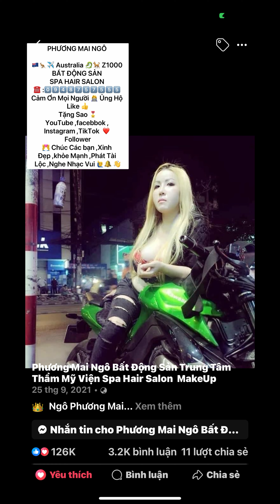Box 2.328 👸 Phương Mai Ngô🇦🇺 🦘🎖️ ✈️ Australia 🐉 🌈 🔥 Z 1000 Bài Hát: Hai Chữ Nghĩa Tinh🗓️22/9/2024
📞Hãy gọi cho chúng tôi để được tư vấn MIỄN PHÍ!

☎️ 0️⃣9️⃣4️⃣8️⃣7️⃣5️⃣7️⃣5️⃣5️⃣5️⃣ ZALO
(MS : Phuong Ngô )

🏰 DỊCH VỤ MUA BÁN ĐẤT NỀN, ĐẤT TRỒNG CÂY LÂU NĂM
CHO THUÊ NHÀ XƯỞNG - XÍ NGHIỆP

TRUNG TÂM THẨM MỸ  VIỆN
PHƯƠNG  MAI NGÔ
SPA HAIR SALON MAKE UP NỐI TÓC

INTERNATIONAL  SKIN THERAPY AUSTRALYA

TRÊN 25 NĂM KINH NGHIỆM HOẠT ĐỘNG

CHỨNG CHỈ ĐƯỢC CẤP TẠI AUSTRALIA - VIỆT NAM

ĐIỀU TRỊ BẰNG CÔNG NGHỆ HIỆN ĐẠI

MÁY MÓC NHẬP KHẨU 100% NƯỚC NGOÀI

CHUYÊN : điều trị mụn , nám , hiệu quả 100% từ 3 đến 10 ngày

* Soi da miễn phí
* Cắt tóc Nam , Nữ
* Nối tóc
* Nail
*Trang Điểm Cô Dâu
* Make up
* Đào tao học viên

THẨM MỸ CÔNG NGHỆ CAO

* Điều trị mụn trứng cá
* Điều trị sắc nâu đen
* Điều trị seo mụn
* Điều trị hư làn da
* Điều trị da lão hóa
*  Điều trị da mặt đỏ
*  Điều trị nám tan nhang
* Triệt lông hiệu quả
* viêm da do mi phẩm
* Laser hồng nhũ hoa
* Xóa hình xăm bằng laser
* Băng giá Thẩm Mỹ da

SPA CHĂM SÓC DA

 *Massage thư giản
*Tắm dưỡng , tâm trắng
* Băng giá spa chăm sóc da

PHUN THÊU THẨM MĨ

Giới thiệu về phun Thẩm Mỹ
* Phun chân mày (lông mày)
* Phun mày tan bọt
* Phun mày ngang hàn quốc
* Thêu chân mày ( lông mày)
* Điêu khắc chân mày 6D
(NAM)
* Phun mí mắt
* Phun môi pha lê
* Sử lý môi  thâm
* Bảng giá phun thêu thẩm mĩ

KEM DƯỠNG DA PHUONG MAI THƯƠNG HIỆU UY TÍN VÀ ĐÁNG TIN CẬY

giúp ức chế sản xuất melanin và giúp tăng sản xuất collagen. Kem này bảo vệ tế bào da, trị mụn, nám và tàn nhang rất hiệu quả. 100% từ 3 đến 10 ngày

MĨ PHẨM BODY

* Chuyên phân phối sỉ lẻ hàng sách tay các dòng mi phẩm
* Kem dưỡng da từ thảo dược Sâm thiên nhiên
* Kem dưỡng trắng da body ,giảm cân làm sáng, trắng , mịn màng , hoàn hảo trong thời gian ngắn
Hiểu quả 100% từ 3 đến 10 ngày

NƯỚC HOA

* Nước hoa chính hảng của các hảng nỗi tiếng trên thế giới MĨ - PHÁP- ÚC- NHẬT

 DO NHU CẦU PHÁT TRIỂN THẨM MỸ VIỆN PHUONG MAI
ĐÀO TẠO HỌC VIÊN.

+ Giới thiệu & đào tạo học viên
* Lớp phun thêu thẩm mi chuyên nghiệp
* Lớp phun thêu thẩm mĩ nâng cao
* Các khóa học chăm sóc da - spa
* Tạo mẫu tóc chuyên nghiệp
* Nối tóc
* Khóa học ( MAKET UP)  chuyên nghiệp
* Nail
* Bảng giá đào tạo

TUYỂN DỤNG NHÂN VIÊN NAM,  NỮ LƯƠNG CAO
Những Vị Trí Sau Đây:

* Thợ cắt tóc
* Thợ phụ tóc
* Nail
* Thợ SPA chăm sóc da mặt MASSAGE BODY - FOOT
* Bán hàng bán thời gian SALE MARKETTING
* Tạp vụ (không bao ăn ở )

🙋‍♀️Xin Chào Quy Vį & Các Bạn

Tôi Tên: Phương Mai Ngô
 Australia gốc Việt
Cảm ơn quý khán giả , đã theo dõi đăng ký Tương Tác Like
Ủng Hộ
🎖️ Tặng sao Kênh:Youtube ,Facebbok ,Instagrm ,TikTok, Follower ,Zalo chính thức của Phương Mai Ngô
Các bạn có thể xem những video Chìa sẻ,Thiện Nguyện , kinh doanh, giải trí , ca nhạc,du lịch ,cập nhập thông tin mới nhất của Phương Mai Ngô về cuộc sống hằng ngày

👨‍❤️‍👨 Chúc Các bạn  ,Xinh Đẹp  ,khỏe Mạnh ,Phát Tài Lộc ,Nghe Nhạc Vui

🙋‍♂️ Trân Trọng
🎖️🥉Sáng Tác   : Phương  Mai Ngô
✍️📗 Bút Viết.    : Phương  Mai Ngô
🫅 🤴🏻Trinh Bày  : Phương Mai Ngô